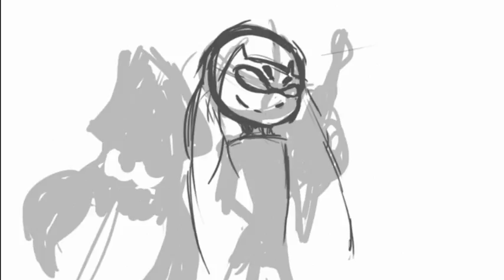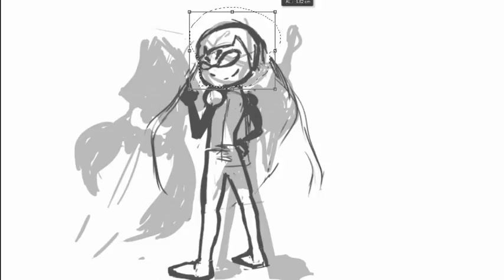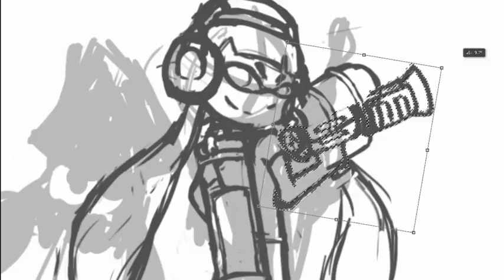SPEEDSKETCH | INKLING GIRL | SPLATOON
Fan art de Splatoon por "desCOLORido"